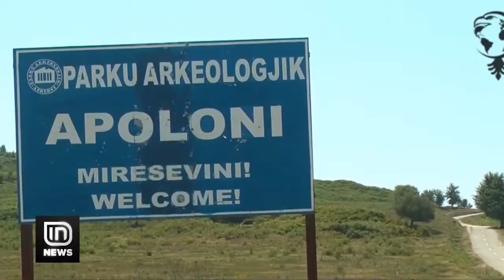Udhëtim në Shqipëri. "Il Sole 24 Ore" përshkuan qytetet më atraktive të vendit tonë | IN TV Albania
Gazetarët e "Il Sole 24 Ore" kanë udhëtuar në Shqipëri. Përmes një reportazhi kanë treguar panoramën e disa prej qyteteve të vendit tonë. Ata kanë folur për disa nga zonat më të bukura të Tiranës, Apolloninë, Beratin dhe Vlorën.